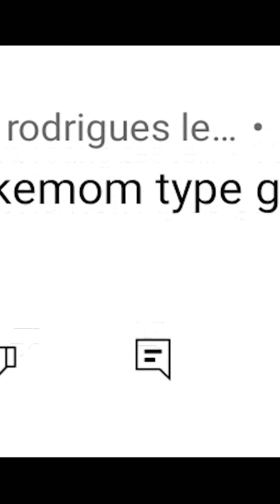Pokemon Go but I must only use GRASS Types!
I Used Triple Grass Team but something went wrong! (Pokemon Go)